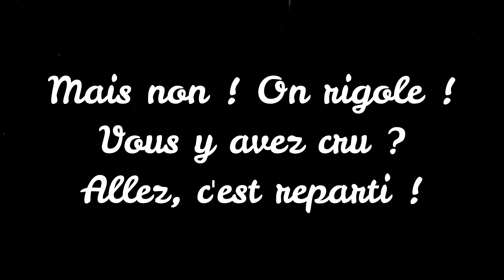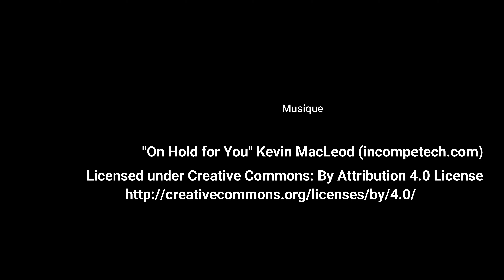Les marais salants de La Guittière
Découvrons les marais salants de La Guittière avec Luc le saunier !